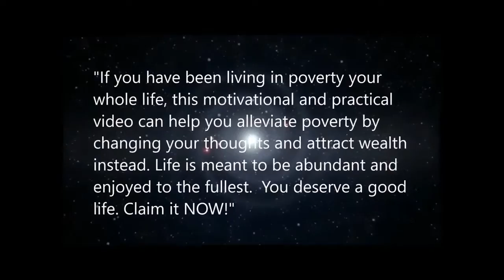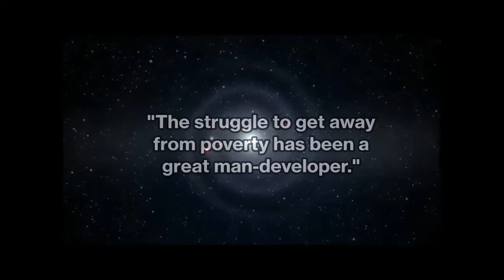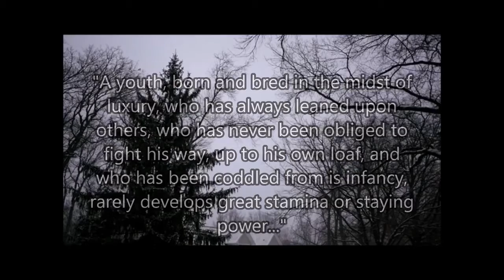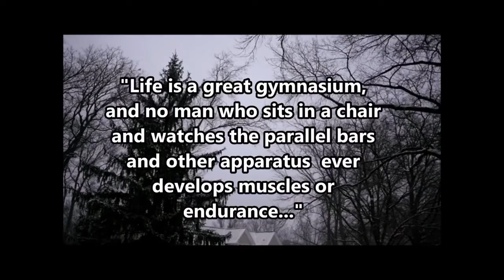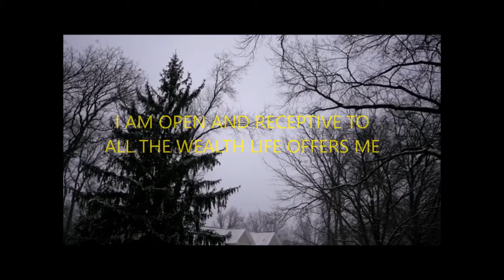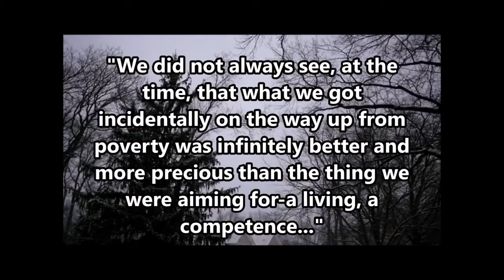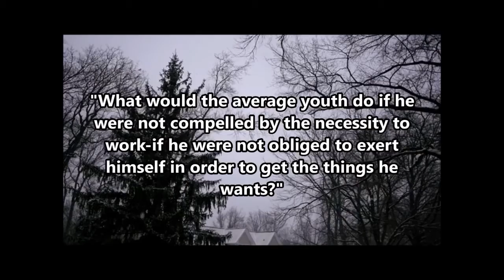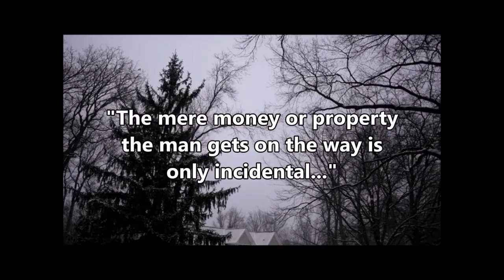I Am Abundance | Escape from Poverty | with Abundance Affirmations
“Though we maybe in a less than ideal place right now… The Good News is we can choose to live an abundant life. Every day we can say to ourselves with absolute assurance, ‘Without capital, without influence, without pulls, yes, even in spite of the opposition of others, I can be true to myself, I can be the person I was created to BE, and I will make my life a masterpiece’”
~Orison Swett Marden~

VIDEO CREDITS:
No Copyright YouTube Video Backgrounds